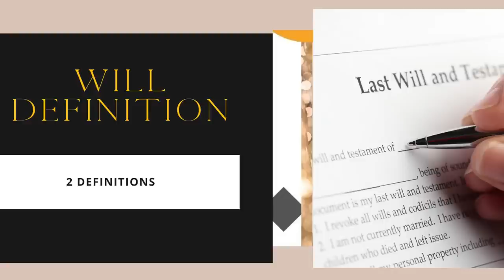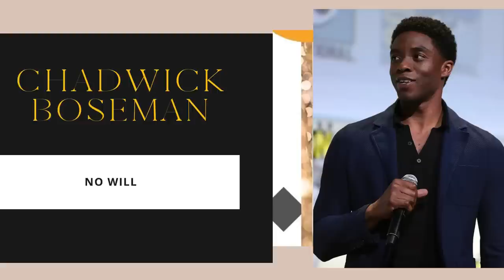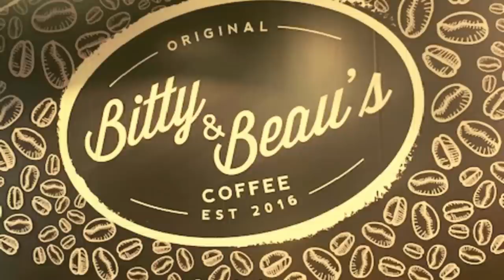EPS: 10 - Coverage Over Coffee | The WILL to Get a WILL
Welcome to Coverage Over Coffee hosted by AI Mutual. Agent Ivory discusses various insurance topics and answers coverage questions in a fun and informative way that is easy to understand.

You must first strengthen your inner will power if you want to execute in getting the will needed to provide security for your family.

Enjoy your coffee and pastry of choice while you learn about life insurance for your family with like minded individuals.